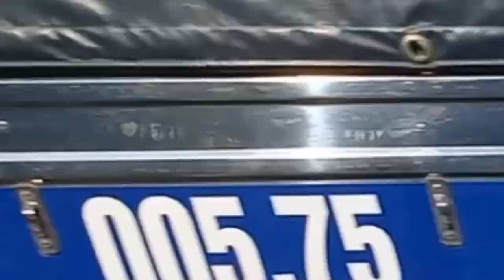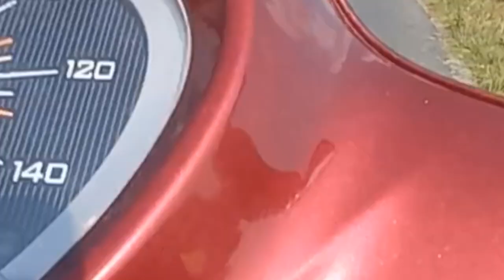Bắt gặp những hình ảnh tuyệt đẹp trên tuyến đường từ thị xã Vĩnh Châu đến huyện Mỹ Tú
Cuối tuần về quê cúng thanh minh, bắt gặp những hình ảnh tuyệt đẹp của người nông dân vẹn đường trên tuyến đường quốc lộ 1A và hình ảnh gia đình cúng thanh minh